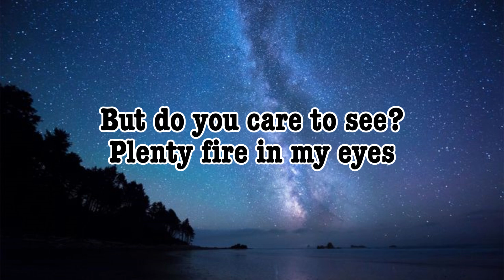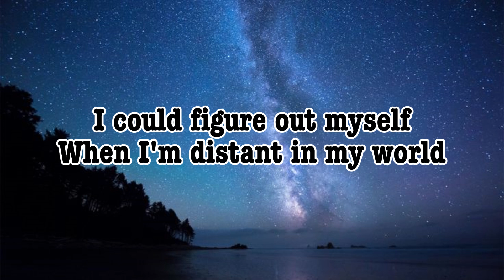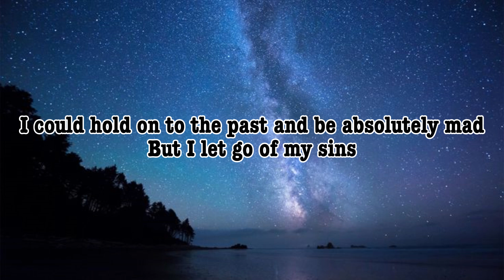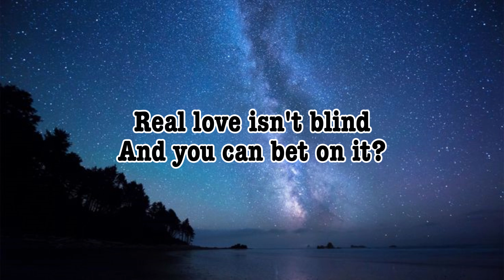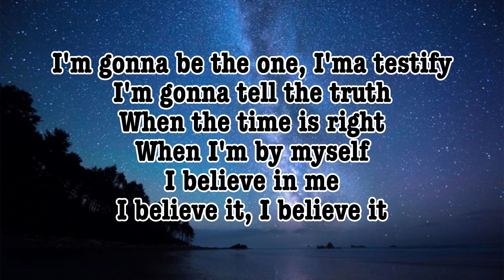Tems - Burning (Lyrics)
[Verse 1]
It was all a dream
Just a new girl on the scene
Got your face on magazines
How it feel? It's killing me
But do you care to see?
Plenty fire in my eyes
Just the way I like to be
Will I stay, will I leave?

[Pre-Chorus]
I could figure out myself
When I'm distant in my world
I could hold on to the past and be absolutely mad
But I let go of my sins
I just searchin' for my wings
If you know where I'll find it
I would take a limousine

[Chorus]
Guess we're all burnin'
Burnin' and burnin'
Burnin'
Burnin' and burnin'
Burnin'
Burnin' and burnin'
Burnin'
Burnin' and burnin'

[Verse 2]
Don't you rush into these games
These games will kill you
Don't let them decide
Sweet words are not truth
Real love isn't blind
And you can bet on it?
Yeah, you can bet on it
Guess we're all

[Chorus]
Burnin'
Burnin' and burnin'
Burnin'
Burnin' and burnin'
Burnin' (Oh)
Burnin' and burnin'
Burnin'
Burnin' and burnin'

[Post-Chorus]
Burnin', burnin'
Burnin', burnin'
Burnin', burnin'
Burnin', burnin'

[Outro]
I'm gonna be the one, I'ma testify
I'm gonna tell the truth
When the time is right
When I'm by myself
I believe in me
I believe it, I believe it